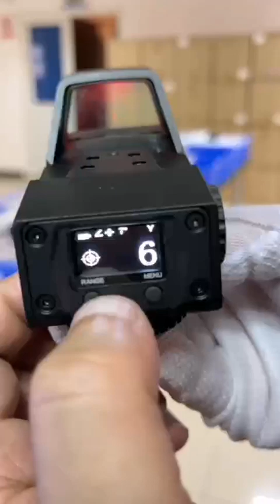Bulk Production of Smart Red Dot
LICOS Smart Red Dot Sight built in a mini laser rangefinder increased the new functions of ranging distance and with OLED Display, that means except traditional features, the users will know the ranging distance for their target, and all data displayed on OLED Display quickly. LICOS Smart Red Dot Sight with Built-in Rangefinder gives you an accurate distance to the target, all is from our own R&D technology.

The device has A wireless remote control which can be placed anywhere for added comfort and reduced movement, taking a single press to give users the ranging distance and angle, also a long time press button on the remote control can even move the sight setting to scan mode, allows to stably range multiple objects  at different distances in real time. Yards or meters can be converted freely.Ranging, aiming and firing, you will find a such new weapon is so easy to operate and make your shooting more precise. Look for it from Henrich Technology, a new and innovative Smart Red Dot Sight you will have.